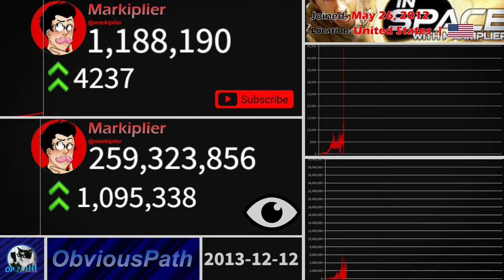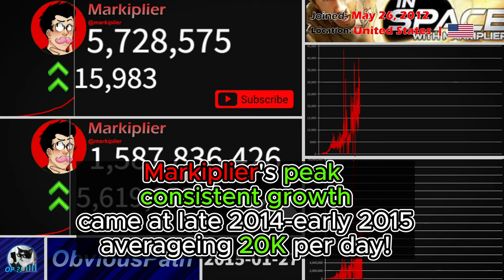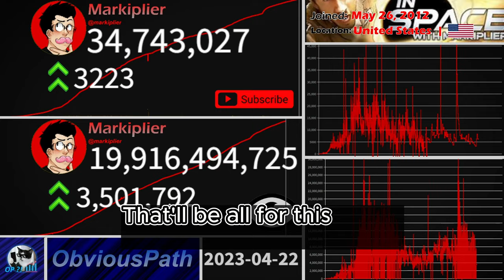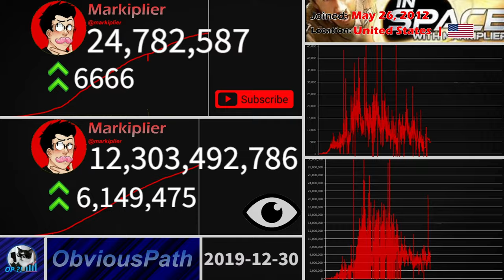Evolution of Markiplier: from 0-35 Million Subscribers in 4059 days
👋 Hello and welcome to this week's video!  This video covers events and milestones of his channel throughout its history.
That being said, enjoy the video!

💳 Additional credits: N/A

🕒 Old data source (the wayback machine)

 👀 Data visualizer: Flourish studio

 📷 Used to make layout and recorder: OBS Studio

 ✂️ Editor: Capcut